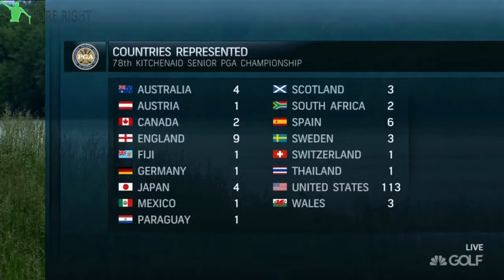2017 Kitchen Aid Champions Tour ~ Senior PGA Round 2 (2/4)